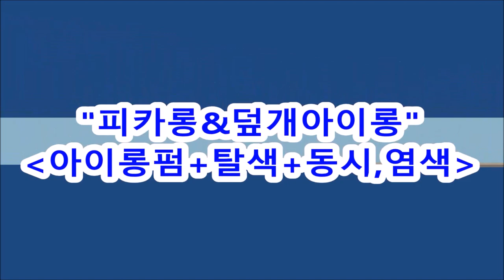~피카롱아이롱,덮개아이롱~ 와인딩배우기 Tip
여성아이롱펌, 아이롱펌] [열펌 Queen,머만들강사]
,~ 친수성 가는연모, 꼽슬잡고 ~ 레이어드 C컬펌~

특강 및 아이롱구입상담
피카,롱&덮개아이롱펌본사  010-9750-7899
ㅡㅡㅡㅡㅡㅡㅡㅡㅡㅡㅡㅡㅡㅡㅡㅡㅡㅡㅡㅡㅡㅡㅡㅡㅡㅡㅡ
♧ 피카롱아이롱 & 덮개아이롱,지역강사모집!!~
ㅡㅡㅡㅡㅡㅡㅡㅡㅡㅡㅡㅡㅡㅡㅡㅡㅡㅡㅡㅡㅡㅡㅡㅡㅡㅡㅡ
~피카밴드-자료더보기
ㆍ
ㆍ
피카아이롱 및 피카연화펌제 구입문의 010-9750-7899